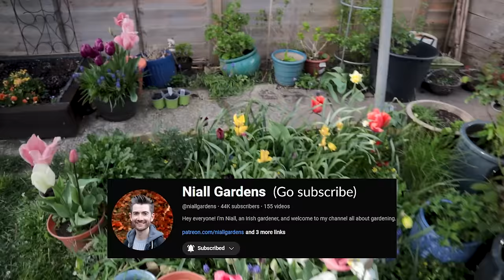Cottage Garden Progress | Filling Beds with Flowers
Hi folks! In the last allotment tour it was very much 'the best it's ever looked!' and it's the same in this one! The changes we've made over winter have already made such a difference to the feel of the garden.

Apologies there were some audio difficulties in this one!

If you enjoyed this video and want to donate to help me keep making them you can do so or make one-off donations through Thank you so much for considering this, times are hard and there is no pressure!

► Failed crop or forgotten seed!? Plug Plants: J Parker's

(Not quite) Live shows!
Potty Mouth Garden Podcast uploaded every Monday at 7pm!  @pottymouthgardenclub

I'm not very regular at posting and mostly just take pictures of insects and butterflies and nice things like that